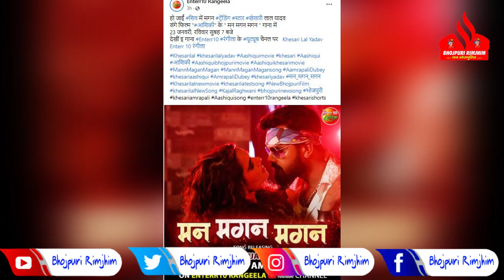आ गया Khesari Lal Yadav और Amarpali Dubey के FILM Aashiqui का बवाल गाना - Man Magan Magan SONG